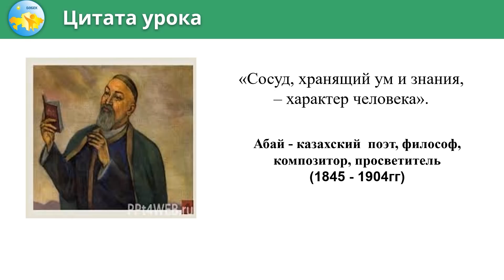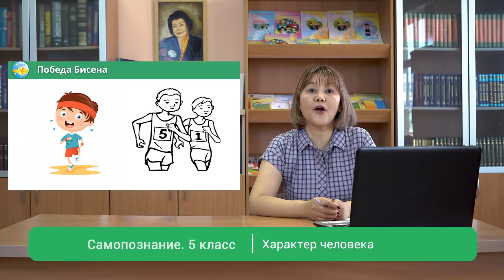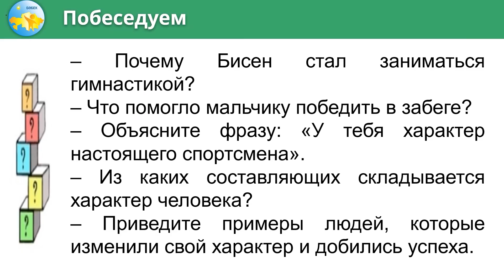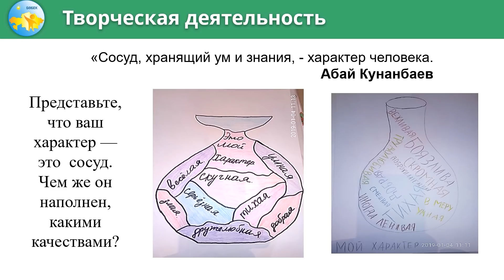5 класс Урок самопознания 9 «Характер человека»